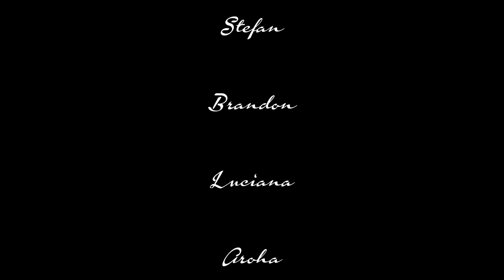Crazy People : Shado Chris - Jahin Pret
Cancion : Shado Chris - Jahin Pret
Coreografia : Robin
Bailarines : Robin, Stefan, Brandon, Luciana, Aroha
Edicion de video : Visionarium Audiovisual